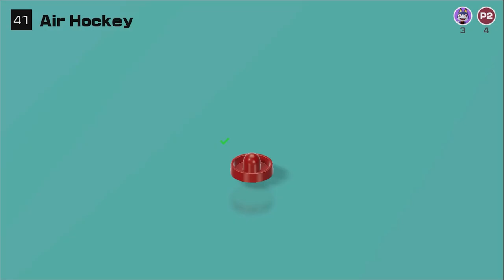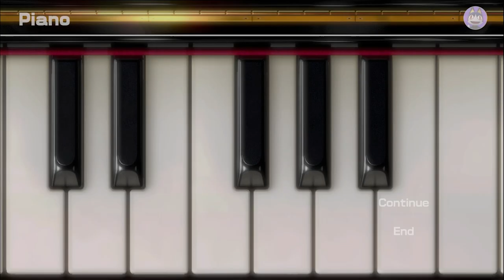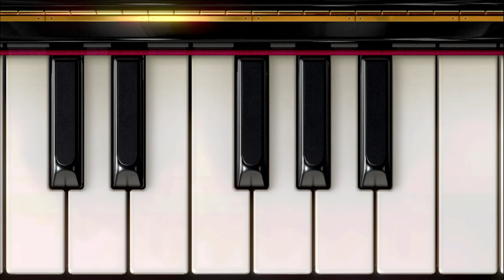NINTENDO NÄDAL: Clubhouse Games: 51 Worldwide Classics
Kui sa üldse midagi Level1 kohta tead, siis tõenäoliselt oled kursis, et paljudele meist meeldib Nintendo. Aga kui suured fännid me täpselt oleme? No vähemalt nii suured, et pühendada legendaarsele mängukompaniile terve nädala!

Mida teha, kui sõbrad külas, aga kappi vaadates selgub tõsiasi, et sul pole kodus ühtegi lauamängu? Õnneks on olemas Nintendo Switch, millele jõudis hiljuti kogumik, mis sisaldab 51 erinevat laua- ja kaardimängu ning muid meelelahutusviise. Allan ja Andri on nende osas alul ehk pisut skeptilised, ent ka nemad mõistavad peagi, et koos mängida on üpriski lõbus tegevus.